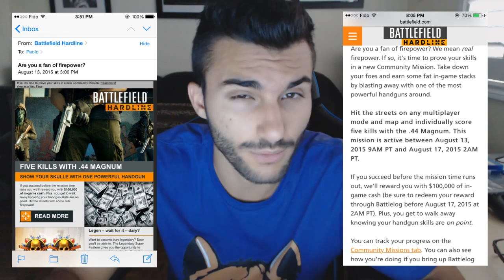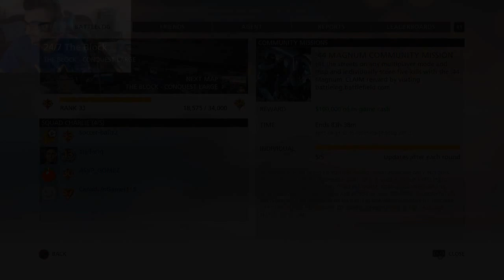QUICK & EASY 100K IN BATTLEFIELD HARDLINE!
**VOLUME WARNING**